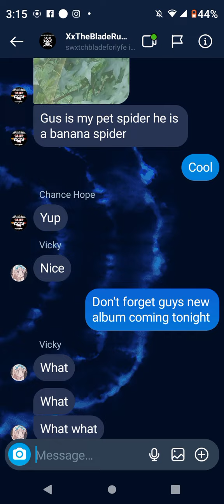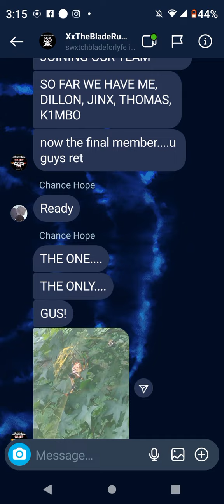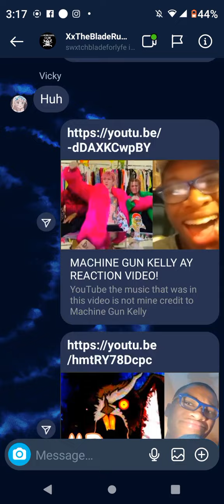where is @XxswitchbladeXx ON YOUTUBE